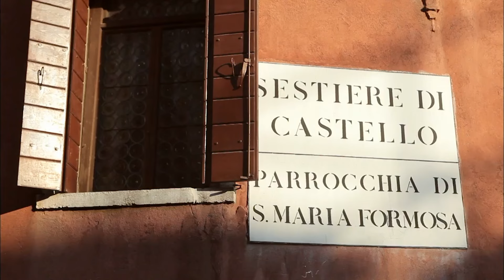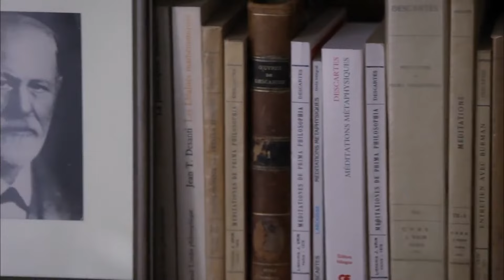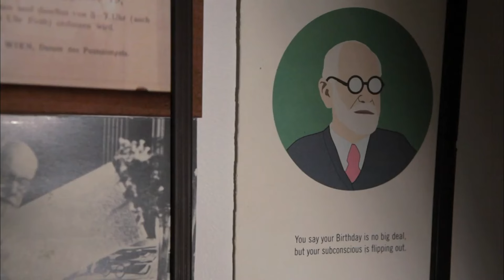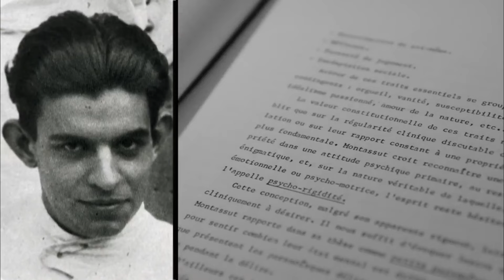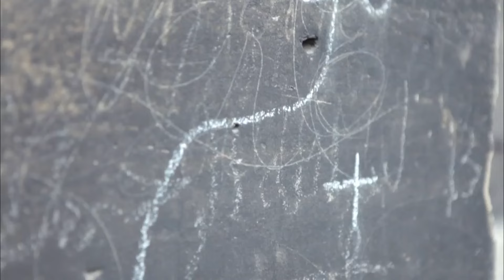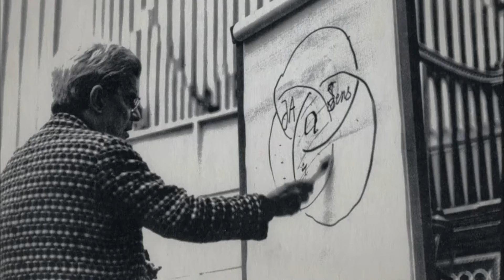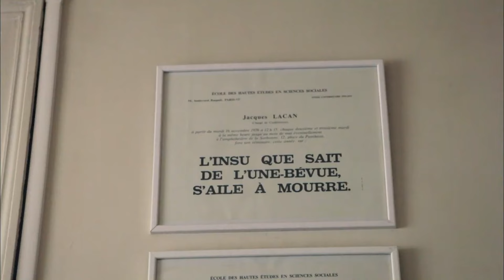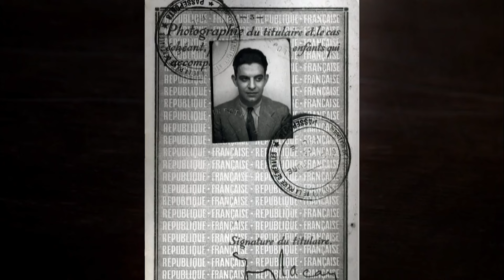Rendez vous chez Lacan - Documentaire Psychanalyse - 2KF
Connaissez-vous Lacan que ce film veut faire découvrir au quotidien, à travers les témoignages croisés de ses patients, de ses élèves, mais également de ses proches qui l’ont côtoyé dans l’intimité ?

"Rendez-vous chez Lacan"
Réalisé par Gérard Miller
© MORGANE x DEUX CAFES L'ADDITION - 2011